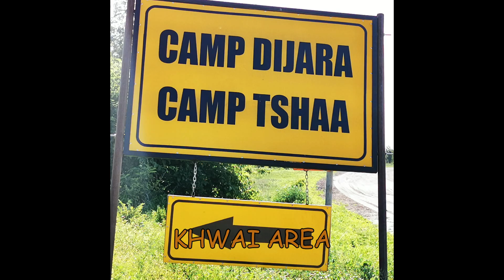STOFTRAPPERS BOTSWANA KALAHARI PANS & OKOVANGO DELTA TOUR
These 2 tours can be done seperate or combined. You can witness the desert of the Kalahari, and then also the green of the Okovango Delta.